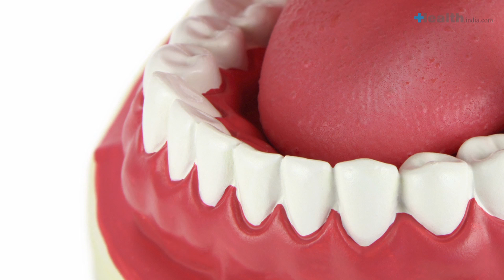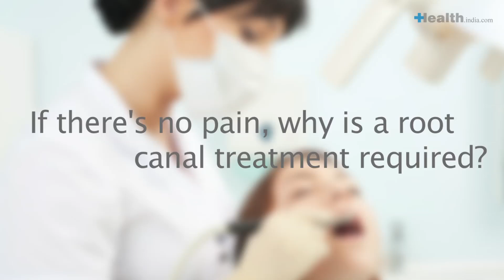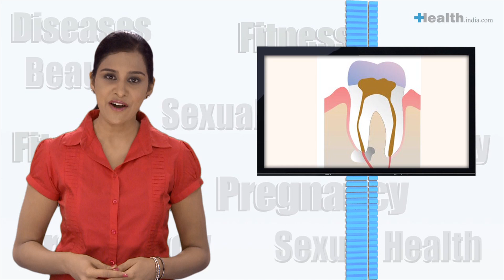What is a root canal treatment procedure?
. A number of us dread going to the dentist,and it's even worse when he/she says you have to get a root canal. In this video we tell you about what you can expect when you go in for this type of procedure.